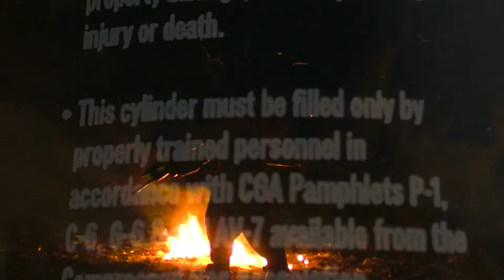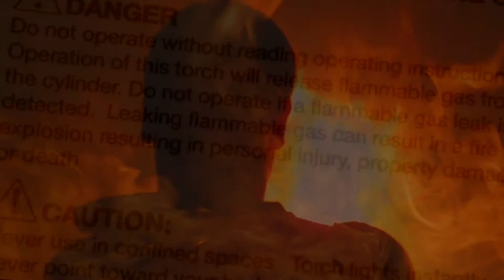Flamethrower (HD)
Flamethrowing is a great adrenaline rush, and X-Matter is the best in the business. This is a quality product made by reliable people.